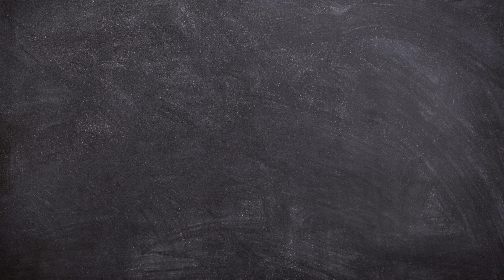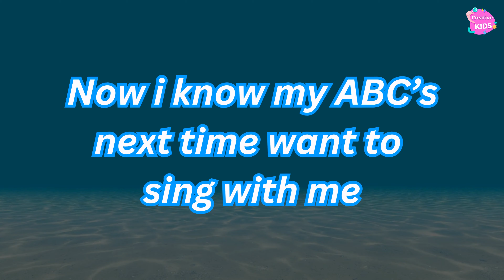ABC Song | Alphabet Song